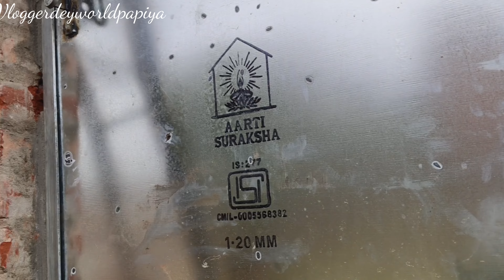নতুন ঘরে গিরিলের কাজ complete হয়ে গেলো 🏤।।কত টাকা খরচা করলাম গিরিল বানাতে 💵?